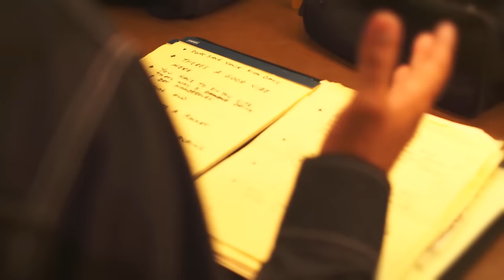Willie Barcena • I Gotta Be Honest • Part 1| LOLflix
Getting old is a license to do what you want and get away with it • The elderly in Vegas gives me hope for my future • What I dig about Vegas is there is no stopping you from doing too much of anything • Every religion has its own spiritual leader, my money is on the Jehovah Witnesses, they go door to door • When you boil it all down, the core message in every religion is, “Don’t Be Dick.” • When my higher power comes calling, I just hope it's on a Tuesday when I am with my family and not on a Saturday night when I am at a strip club getting a lap dance.

Willie Barcena • I Gotta Be Honest, uncut, uninterrupted and no ads

® lolflix “Laugh Out Loud Flix” is a federally registered Trademark